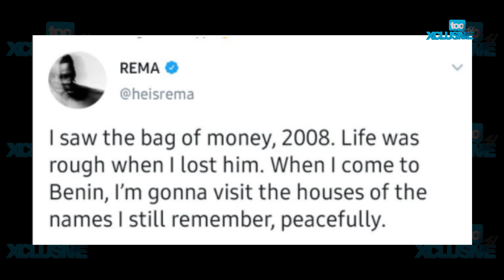PDP Replies Rema On The Death Of His Father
Mavin act, Rema has questioned Nigerian political party, PDP over his father’s death 12 years ago.